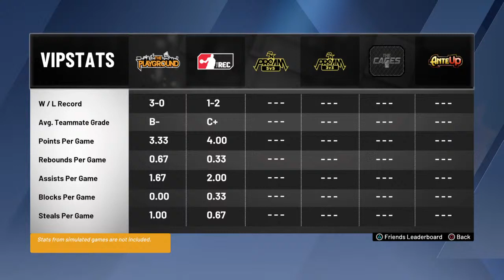Tuck n doutt mut